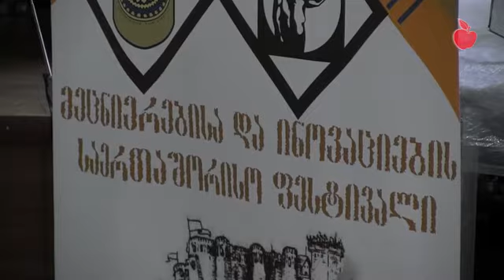გორელი პედაგოგები მინისტრის მოადგილესთან